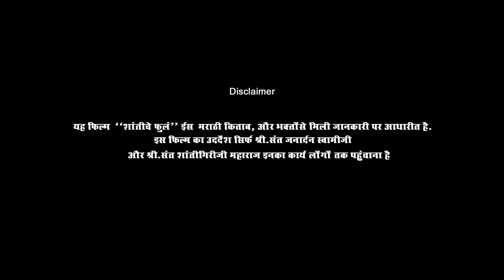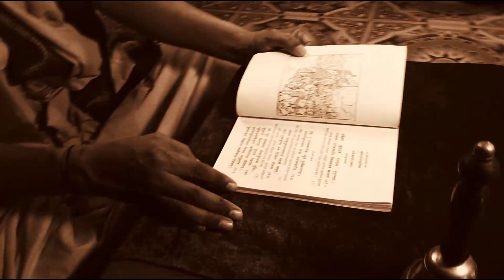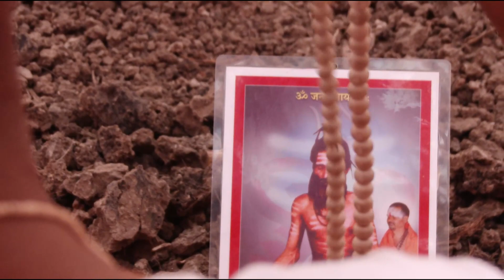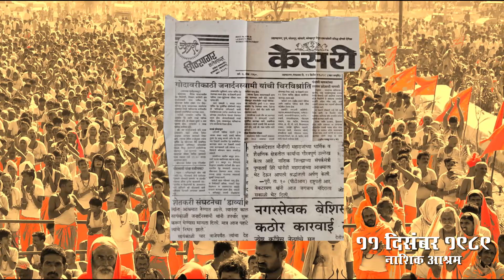Shri sant Janardhan Swami | Documentary Hindi | Shantigiri maharaj | Nashik | Naga Baba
Jai Babaji
shri sant Janardhan Swami| Shantigiri maharaj|Documentary |श्री .संत जनार्दन स्वामी
Shri sant janrdan swami jivan charitra ,hindi madhe Babajincha jivan pravas..
Tapar gav yethe janm  (टापरगाव),te अन्दरसुल  dhye yeun  नागेश्वर मंदिर madhe keleli Tapcharya.
योगाभ्यास,यजुर्वेद,सामवेद,और पतंजलि योग अभ्यास पूरा किया ,यही पर उनकी मुलाकात नागाबाबा से हुई उन्हीको गुरु बनाया,Nagababa  "पिनाकेश्वर मंदिर जीर्णोधार pinakeshwar, Anushthan,Shramdan,gomata palan poshan GURUKUL Prampara ki shuravt ki  vedpuran ka abhyas rushi aur krushi yahi ishvar seva ... jai babaji parivar ka nirman kiya

Thank you For Your Comment. Please Subscribe Us And share SPN NASHIK in your Facebook & Whatsapp Group For Subscribe,...Your Sencercarly SPN NASHIK, you can call me on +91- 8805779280. Thank you again...या विडियो कसा वाटला त्त्या बद्दलची तुमची प्रतिक्रिया कमैंट्स द्वारें जरुर पोस्ट करा ... धन्यवाद